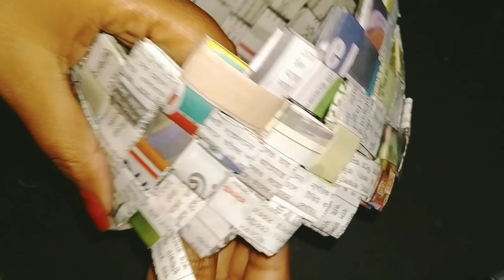Usefully newspaper craft || basket 🧺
Usefully newspaper craf || basket 🧺